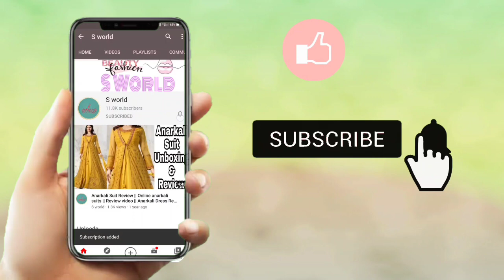beautiful light weight gold earrings collectiondaily wear gold earrings|| gold earrings collection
beautiful light weight gold earrings collection
daily wear gold earrings|| gold earrings collection||

Hi everyone ♡

I collected all these gorgeous designs to give you some ideas for the product you want to buy

Thank you again for watching, I hope to see you again soon in a future video ♡